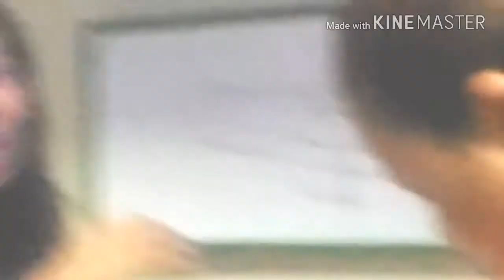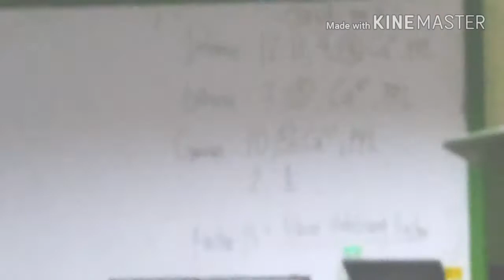VLOG 5 : MEET MY CREZE FRIENDS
AND CLISK THE BELL BUTTON TO BE NOTIFIED HIHI ABD SEE MORE OF ME ON MY CHANNEL!
🤩you can watch it on HD if you want hihi
💯I SWEAR I GIVE MY FULL AND HONEST REVIEW (SPONSORED MAN O HINDI) "kung ayaw ko sa product, ayaw ko talaga haha.

About the Video:

06/07 to 06/10/2018
Sir Gerard Ramos [reviewer] - Top 2 sa MT Boardssss

ABOUT ME:

Name: MARYKAY CAMILLE EGUIA MALAGUEÑO
From: DIPOLOG CITY, ZN
Course: BS IN MEDICAL TECHNOLOGY
Citizenship: PROUD FILIPINO
I SPEAK: Bisaya, Tagalog, English
‼️ NOT a makeup professional, but loves makeup and skincare products [or mostly any thing that girls love] :)

FB account: MARYKAY CAMILLE EGUIA MALAGUEÑO

Camera used:
Nikon D5100
Iphone 6
Iphone SE
Asus Zenfone Selfie

With looooove,

MARYKAYCAMILLE 🌺 xoxo